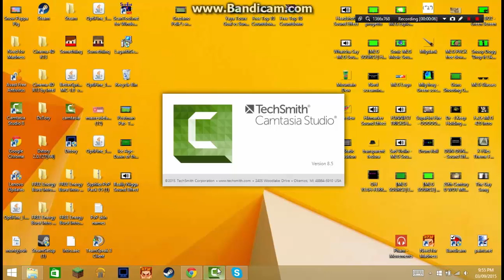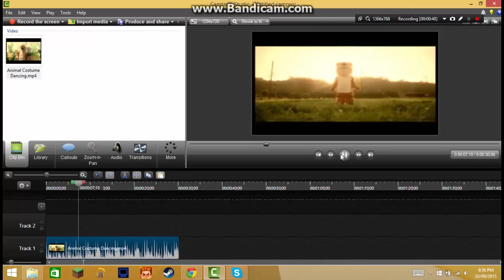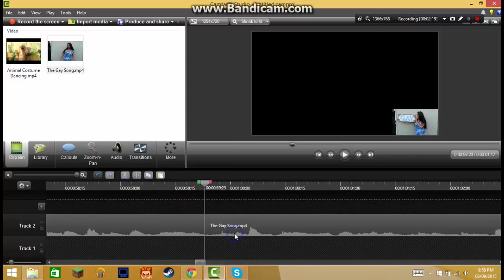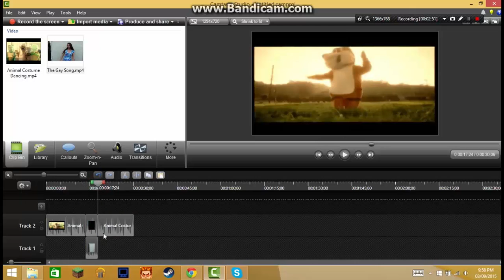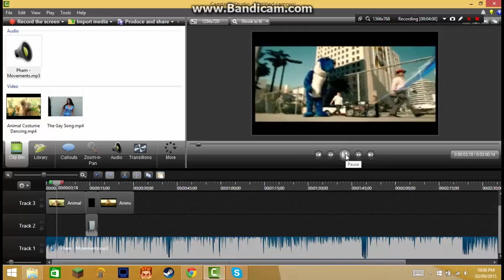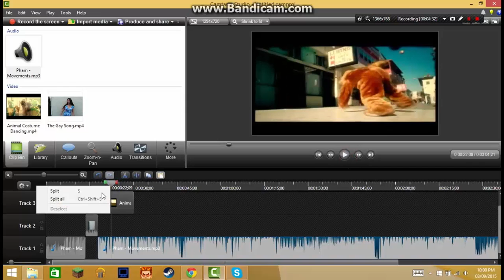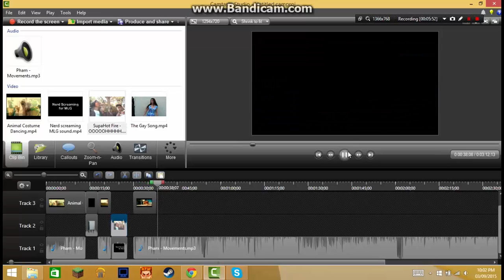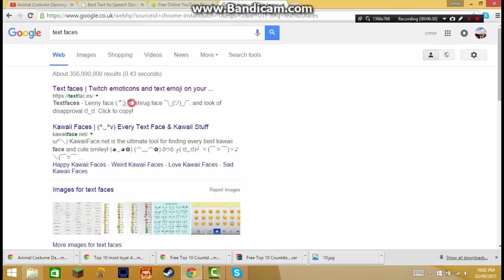How To Add Music In the Background of your videos (o.o)